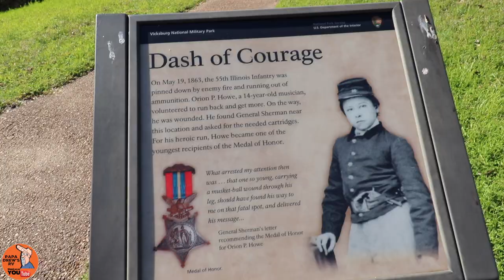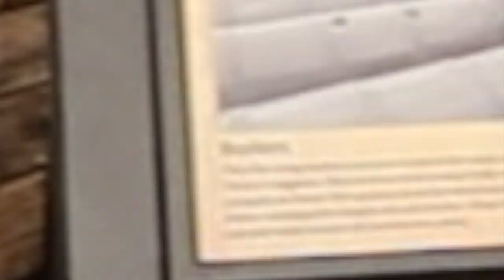Vicksburg Battlefield tour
Thank you for Clicking on the Video Vicksburg BattleField. Please feel free to give us a commit in the Description below We truly value your input on how we did. Thank you from our Family to yours Drew

Vicksburg, Mississippi is well known for its rich history, and for good reason – the area hosted one of the Civil War’s most momentous battles. Now, Vicksburg and other communities throughout Mississippi commemorate the state’s past with historic battlefield sites that can be viewed through immersive, exciting tours. Here are a few of the most notable.
Self-Guided Driving Tour using the Official Park Brochure and Map — Every visitor receives an Official Park Brochure and Map upon entrance to the site, which details the driving routes, tour stops, and provides a brief history of the Vicksburg Campaign and Siege.

🕘Timestamps:

We are all Family Members here at Papa Drew's RV.

We are weekend warriors with a travel bug for sure please jump in our RV or car and come along with us. We travel around Southern California to different RV parks and film them for you. This way you can see what they really look like not just from their website. We also take trips sometimes in our RV and sometimes in our car. We love to film and tell stories of our journeys for you. We bet with our crazy family we will make you laugh at some point. We get into all types of trouble some good and some not so good but we keep it real. If we show product we bought we use it and nothing is sponsored. If we can figure out a way to make life in an the RV or in our home easier we will share that with you all as well.

Thank you very much from ALL of us for watching.

Cast Members:
Gaby, Angela, Maddie, Drew, Great Dane Cleo

Iphone XS Max 512 giggs phone.
Dji OSMII
Dji Mavic zoom 2
Canon SL2

Editing Software is Imove.

RV:
Class C 2007 Chevy Tioga 31M: